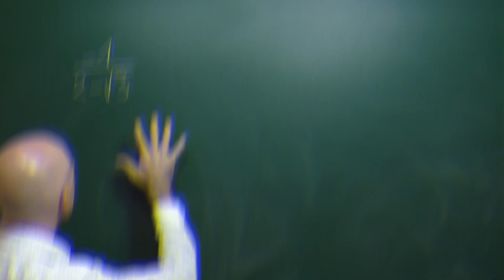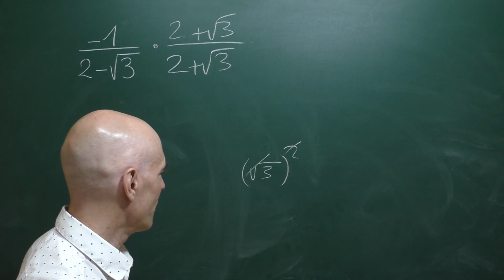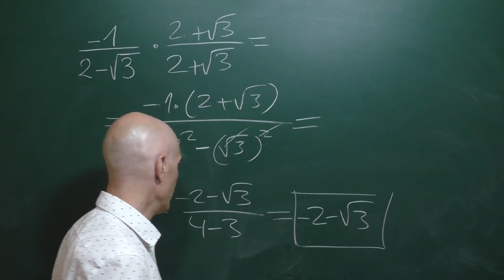Simplificar la fracción aritmética. Racionalizar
Simplificación de una fracción aritmética en donde en el denominador hay raíces cuadradas. Multiplicando por una fracción adecuada es posible simplificar sin problemas. Te lo explico paso a paso.